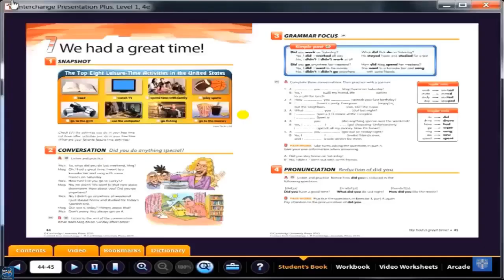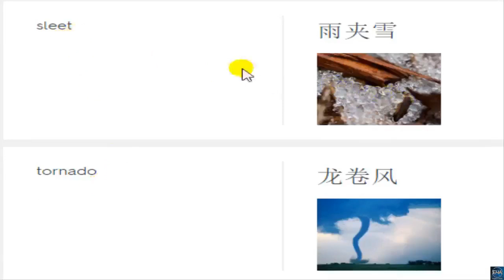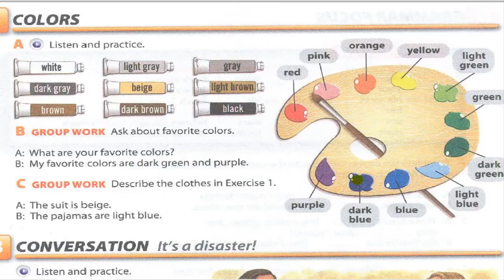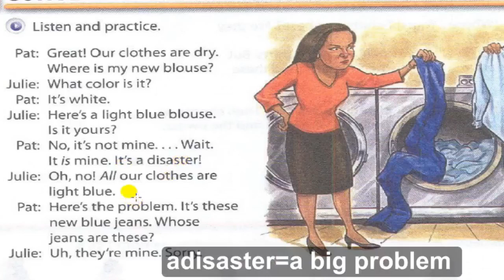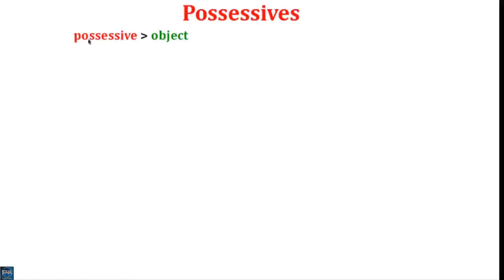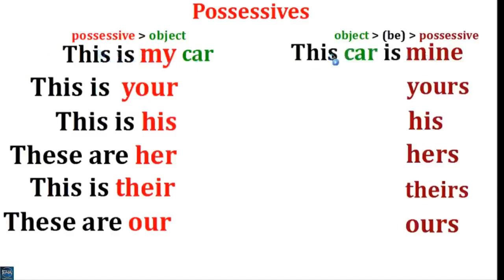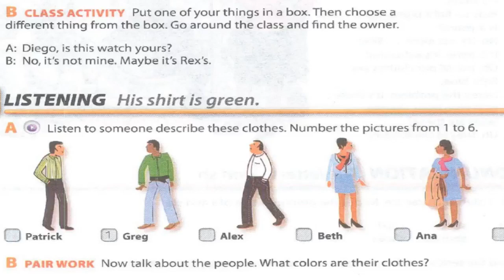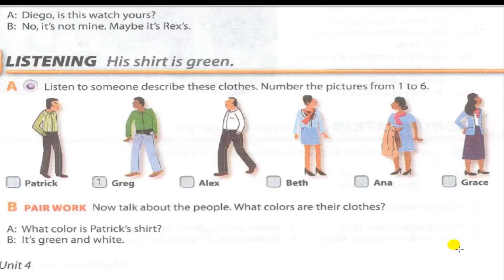Interchange Intro unit 4 part 1 English4all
The video includes explaining unit 4 part 1 of Interchange Intro + possessive power point + vocabulary of unit 4 with pictures.